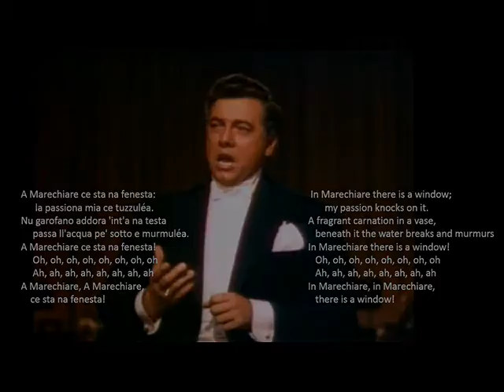Mario Lanza - Marechiare - Fred Astaire and Rita Hayworth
Mario’s beautiful voice is here combined with the expert dancing of Fred Astaire and Rita Hayworth.

The song Marechiare was composed by Sir Francesco Paolo Tosti who was an Italian composer and music teacher. In 1880, he was made singing master to the British Royal Family and in 1894 he joined the Royal Academy of Music as a professor. In 1906, Tosti became a British citizen and was knighted two years later by his friend, Edward VII. He returned to Italy in 1910, spending most of his remaining years in Rome. The lyrics were written by the prominent Neapolitan dialect poet, Salvatore Di Giacomo. (Above information is

The photos of Mario are from his film The Great Caruso. That film and his others are for sale by Turner Classic Movies, go to shop.tcm.com.

Astaire and Hayworth are actually dancing to the song “I’m Old Fashioned”, composed in 1942 by Jerome Kern, with lyrics written by Johnny Mercer. It was written for the film “You Were Never Lovelier” (1942).

Fred Astaire was “Born on May 10, 1899, in Omaha, Nebraska, Fred Astaire is regarded by many as the greatest popular music dancer of all time. Astaire is usually remembered for his pairings with Ginger Rogers, who starred in several films with him, including Swing Time (1936).” (above quote is
“Astaire's biographer, Peter Levinson, writes that the dancing combination of Astaire and Hayworth was ‘absolute magnetism on the screen.’ Although Astaire made ten films with Ginger Rogers, his other main dancing partner, Hayworth's Latin sensuality surpassed the erotic quality of Rogers. ‘Rita's youthful exuberance meshed perfectly with Fred's maturity and elegance,’ says Levinson.
When Astaire was asked who his favorite dance partner was, he tried not answering the question, but later admitted it was Hayworth: ‘All right, I'll give you a name,’ he said. ‘But if you ever let it out, I'll swear I lied. It was Rita Hayworth.’ Astaire commented that ‘Rita danced with trained perfection and individuality … She was better when she was 'on' than at rehearsal.’ Biographer Charlie Reinhart describes the effect she had on Astaire's style: There was a kind of reserve about Fred. It was charming. It carried over to his dancing. With Hayworth there was no reserve. She was very explosive. And that's why I think they really complemented each other.
(Above quotes and information is from: Levinson, Peter. Puttin' On the Ritz: Fred Astaire and the Fine Art of Panache, A Biography, St. Martin's Press (2009) pp. 123-124) &

“Rita Hayworth (born Margarita Carmen Cansino; October 17, 1918 – May 14, 1987) was an American actress and dancer. She achieved fame during the 1940s as one of the era's top stars, appearing in a total of 61 films over 37 years. The press coined the term "love goddess" to describe Hayworth after she had become the most glamorous screen idol of the 1940s…. Fred Astaire, with whom she made two films, called her his favorite dance partner.” (Above quote is
Hayworth was married five times, among them Orson Welles, “… American actor, director, writer, and producer who worked in theatre, radio, and film.” Dick Haymes, well known singer, and Prince Aly Khan, a wealthy Muslim.